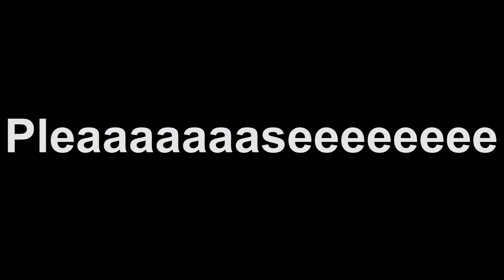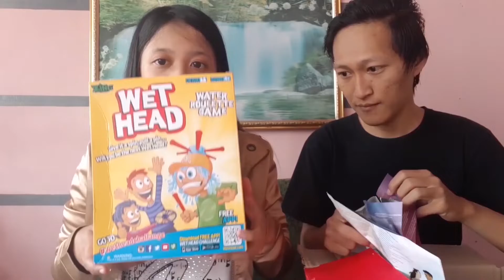Playing Wet Head Challenge With BipBip !!!